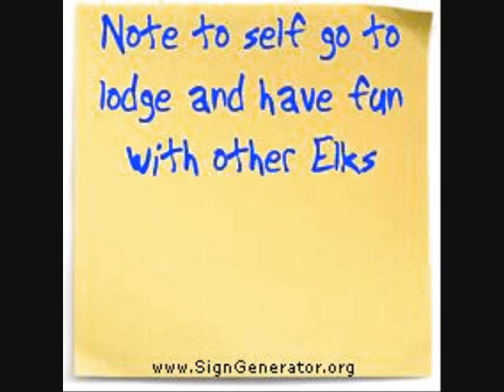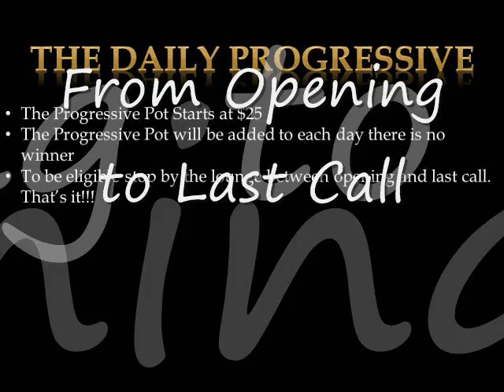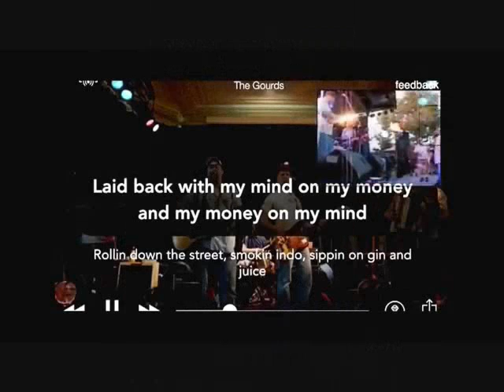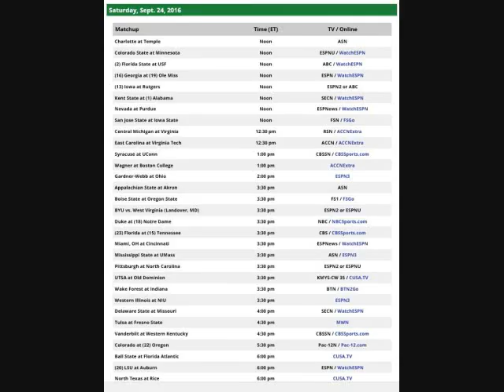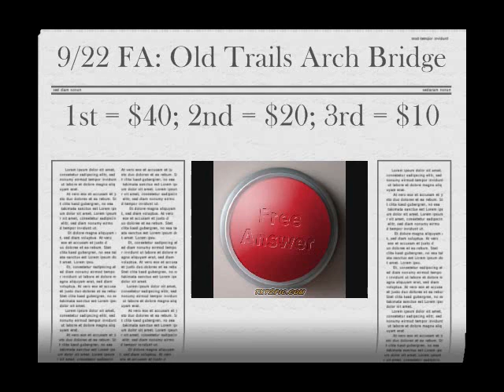What's Happening September 23-29, 2016 @